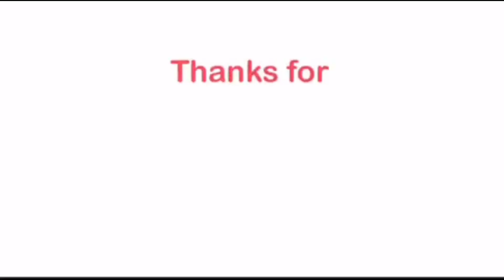関ジャニクロニクル 2015.11.28 英会話伝言ゲーム Kanjani 8 Chronicle English Message Game - fan reaction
This is a fan-made reaction video to 関ジャニクロニクル　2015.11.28　英会話伝言ゲーム
Kanjani 8 Chronicle English Message Game